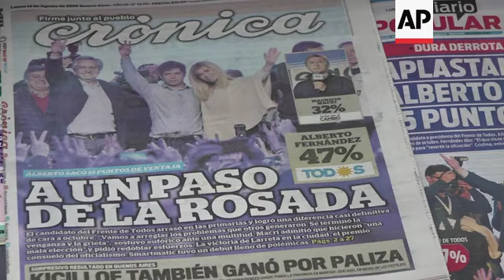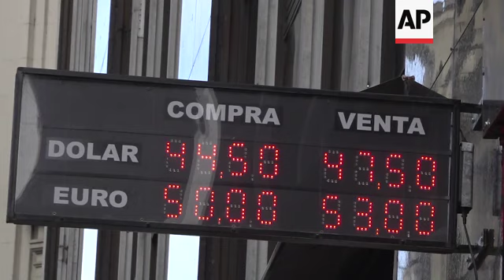Argentines react to primary elections results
(12 Aug 2019) Argentine markets took a sharp hit on Monday after business friendly President Mauricio Macri was snubbed by voters in Sunday's presidential primaries.
The result appears to hand a resounding primary victory to a populist ticket with his predecessor, Cristina Fernandez.
The preliminary results from Sunday's voting suggest the conservative Macri will face an uphill battle going into general elections in October and gives the populists who governed Argentina for most of the past two decades a strong chance of returning to power.
With 88% of polling stations tallied early Monday, official results gave the presidential slate headed by Alberto Fernandez and his vice presidential running mate, Cristina Fernandez, about 47% of the votes in a primary vote featuring 10 candidates.
Macri and his running mate, Miguel Angel Pichetto, had 32% — a wide margin that revealed the considerable depth of Macri's weakness, potentially positioning the Fernandez team to win in the first round of a general election voting on Oct. 27.
To be elected president in the first round, candidates need to finish with at least 45% of the votes or have 40% and a greater than 10-point advantage over the nearest rival. If no candidate wins outright in October, there will be a November runoff.